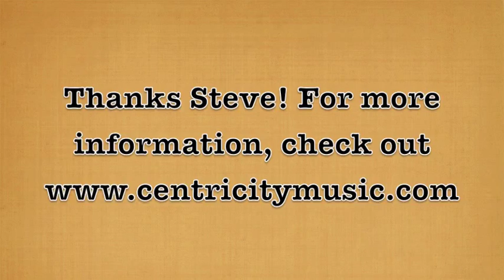Steve Ford: Expanding Your Fan Base as an Indie Artist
Steve Ford, VP or Sales and Marketing for Centricity music, shares his advice and how-to's on marketing your music. He covers the 4 basics of an effective online marketing strategy, using social media, Instagram, YouTube, and the value of Spotify for the independent artist and more!